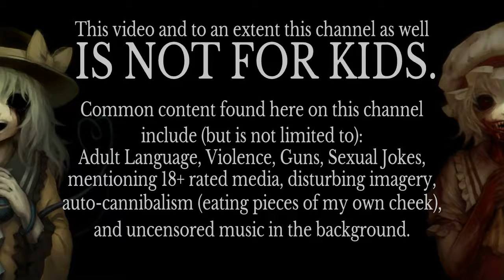CoD MW : some moments with a grinding buddy